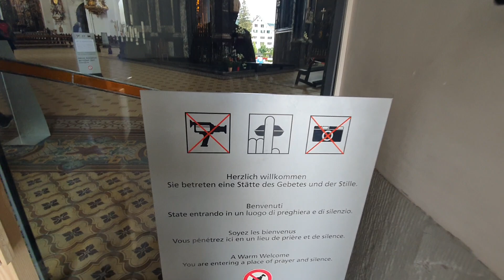2 Зарисовка из Айнзидельнское аббатства. Швейцария.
2 Зарисовка из Айнзидельнское аббатства. Швейцария.
Финансовый застой.
Проработка подсознания
Добиться цели.